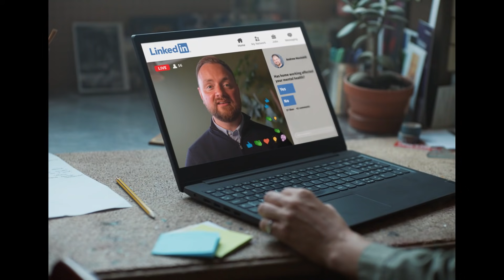Join the ConversationsForChange on LinkedIn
What's the one thing you'd change about the world of work?